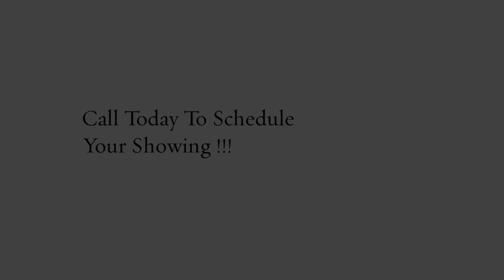Townhouse for Sale 620 Sailbrooke Court, Murrells Inlet " MLS#1710046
A rare opportunity to purchase a turn key, fully furnished end unit on the pond! The Villas @ International is a beautiful gated complex located on the International Golf Course only a few miles from the Garden City Pier making it a perfect retreat for golfers and beach lovers alike! End unit with views of the lake from most every window in this bright unit, enjoy coffee on your private fenced in patio off the back- both bedrooms located upstairs and each have their own full bathroom. Great rental history as this can be rented both long term or short term. HVAC is 2 years old, hot water heater is 3 years old, dishwasher is 5 years old, washer and dryer are 2 years old. Great move in ready unit!

Meet Jeff Casterline, one of BRG's founding partners!